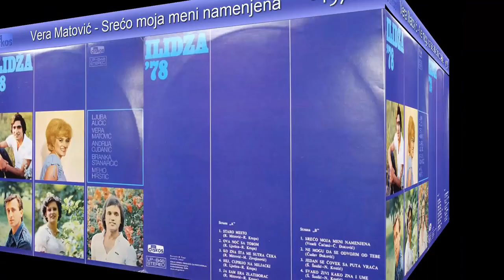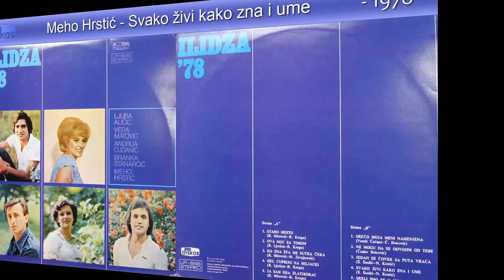Ilidza festival 78 - (Audio 1978) - CEO ALBUM